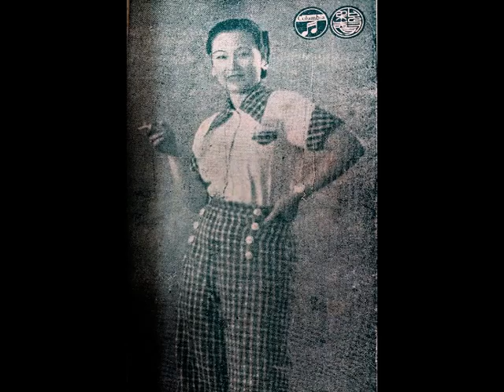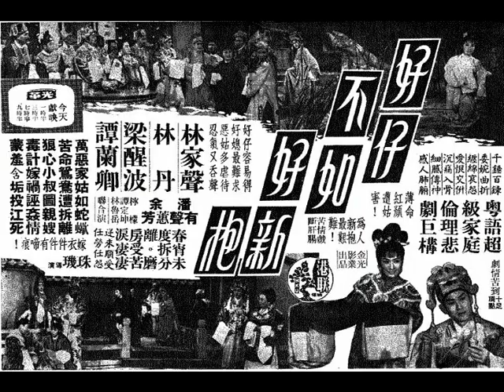林家聲《冷暖人情味》，中華民國五十三年影畫戲《好仔不如好新抱》主題曲。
◎中華民國五十二年下旬（late 1963），艷星（sexy actress）林丹（Ms. Lam Dan）在一度蟄伏後，復出參加『萬安影業公司』，踩了一齣詼諧影畫戲《行運老爺車》後，接連在『萬安』以外，以自由身姿態，踩了多齣影畫戲，銳意振作一番，亦期望能到南洋（Nanyang）一行，隨片登臺，鬻曲獻技，爭取更多聲譽，則返香港後，更易施展也。初步曾向石叻（Singapore）『光藝機構（Kwong Ngai organisation）』搭線，作過初步恰談，……。其時，陸運濤、周海龍等訪港，緣得一機會會面，陸運濤一向樂於提拔新人，登時一口答應玉成其事，原則上以無問題，衹剩簽約手續而已，陸運濤表示，待他們去臺灣省參加完『亞洲影展』之後，經香港返回南洋時，便可作最後的手續簽訂事宜云。
    林丹這一着，非同小可，一面趕拍幾齣嫁妝影畫戲，準備為走埠登臺之用，包括：與林家聲合演的苦情影畫戲《好仔不如好新抱》；與新馬師曾合演的詼諧影畫戲《改期添丁》、《打兒痛母心》等三齣影畫戲；另一方面，林丹又加緊練習舞蹈、歌唱，由於其有廣府大戲舞臺底子，練起古典中國舞蹈來，事半功倍，亦特別聘請「開戲師爺」為其新撰以南洋為背景的新曲多闋，準備登臺鬻曲之需。無奈中華民國五十三年六月廿日，星期（20th June, 1964, Saturday）一聲霹靂「神岡空難」，陸運濤、周海龍等駕鶴西歸！林丹驟聆噩耗，呆了半截，淒然淚下，雖然石叻（Singapore）『國泰機構』及香港『國際電影懋業公司』蕭規曹隨，秉承陸運濤遺志辦事，但林丹南遊之事，僅屬陸運濤口頭上答允支持，並未簽約作實，林丹必須再費一番唇舌，向『國泰』巨頭遊說，方能成事。

◎石叻（Singapore）『光華戲院（Jubilee Theatre）』今天中華民國五十三年八月九日，星期日（9th August 1964, Sunday）正式獻映（1:30 p.m., 3:30 p.m., 7:30 p.m., 9:30 p.m.）。
『金光影業公司』出品；『香港片場』代攝；『星光公司』沖印，哀艷倫理歌唱片王《好仔不如好新抱》，陸雲峰 製片；吳一嘯 撰曲；珠璣 導演；何海祺 副導演；鄭勇 攝影；梁志卿 佈景；葉潤 劇務；黎珠 服裝；關良 化妝；湯劍庭 剪接；朱日紅 場記；林華三 道具；馮華、朱大祥 音樂領導；「薛覺先派泰斗」林家聲（飾演 陳融）、「青春艷旦」林丹（飾演 張玉卿）、梁醒波（飾演 南岸首富，陳氏）、譚蘭卿（飾演 惡毒後母）領銜主演，潘有聲（飾演「脂粉太歲」阿威）、余惠芬（飾演 佩蘭）、檸檬（飾演 張老師）、譚定坤（飾演「北岸才子」二哥）、林魯岳（飾演 陳氏父老）聯合演出。
劇情悲哀艷，睇到您嘆息！曲詞淒婉，聽到您落淚！笑科特多，睇到您大笑！如此巨片，豈可錯過！好仔不如新抱！翁賢不似家姑賢！小叔專門生是非！嫂嫂受責最堪憐！家庭悲劇，感人肺腑。

◎中華民國五十三年影畫戲《好仔不如好新抱》本事（plot）：描寫南岸首富陳家主人（梁醒波 飾演）討了一位惡毒婦人（譚蘭卿 飾演）作填房及收養其子「脂粉太歲」阿威（潘友聲 飾演），使兒子陳融（林家聲 飾演）受盡委屈的悲慘遭遇的倫理影畫戲，委婉曲折，愛恨交拼，細膩傳神，感人肺腑，每一寸膠片充滿淒涼，血淚交流，劇情苦到十足。「脂粉太歲」阿威在『佛廟』調戲來參拜的張玉卿（林丹 飾演）及其閨密佩蘭（余惠芬 飾演），幸得「北岸才子」二哥解圍。阿威回家後向母要求結婚，其母表示族例要其兄陳融先娶妻才可行，惡毒後母遂令媒婆，在六天內，火速為陳融，隨意安排一名閨女成婚，豈料媒婆竟然到北岸書館找張老師（檸檬 飾演）提親，其惟一的女兒就是張玉卿。陳融因為仍思念其已死去的表妹顧影憐而反對；張玉卿則以為是要下嫁阿威而反對，無奈家長們都同意了。倆人遂各自到荒山痛苦哭泣，誰料雷雨交加，豈一同到『佛廟』焙衣避雨，而認識，張玉卿有感陳融談吐行為而漸生好感。
在萬惡家姑百般虐待之下，一對恩愛夫妻，慘遭拆離，磨房受苦，受盡折磨，然而賢媳婦仍然任勞任怨，忍氣吞聲，逆來順受，又因小叔調戲嫂嫂不成，嫁禍和誣衊姦情，而投江自盡，幸好被二哥救起，送回家與其閨密佩蘭生活，……，
陳融以為愛妻已死，遂上京赴考，得中狀元歸來，卻特意喬妝成潦倒道士歸家，以向其惡毒後母祝壽為名，筵前自彈箏獻唱一曲《冷暖人情味》來揶揄她的行為。曲終，才表露已高中狀元，其時，陳家主人遂命令毒婦與其逆子阿威，到節婦河邊牌坊，叩頭迎回張玉卿及其兒子回家團圓。

◎中華民國五十三年（1964），粵語超級哀艷家庭倫理悲劇歌唱片王《好仔不如好新抱》主題曲（theme song）《冷暖人情味》，「曲皇」吳一嘯 撰曲（lyrics by Mr. Ng Yat Siu）；林家聲（Mr. Lam Kar Shing）飾演 陳融（Mr. Chan Yung），在惡毒後母的壽宴上，自彈箏（Chinese plucked zither）獻唱一曲來揶揄她。

（小生唱滾花）一曲歌；幾弦琴，唱彈不盡人情味。戲閒雲呀；棲野樹，逍遙一鶴，自由飛。